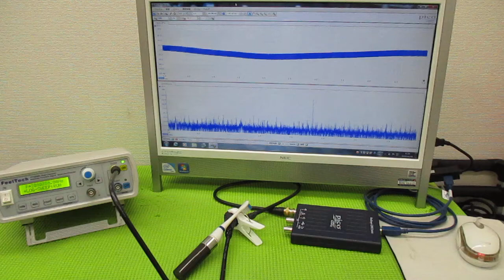メガヘルツの超音波発振制御プローブ ultrasonic-labo